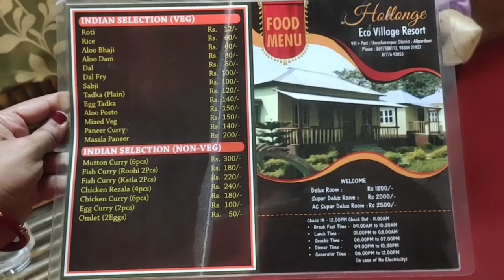Jaldapara eco resort e dudin. @rkbanglavlogs9908